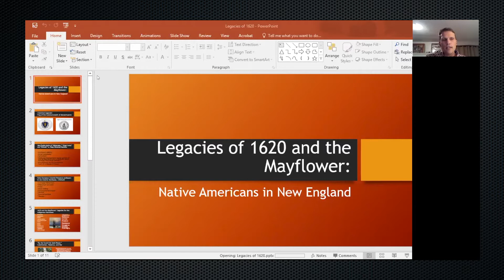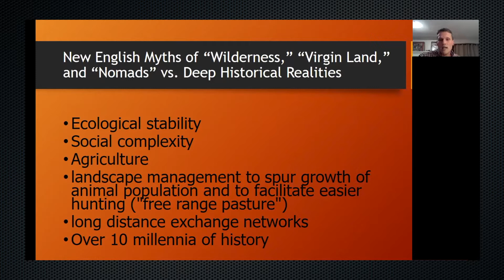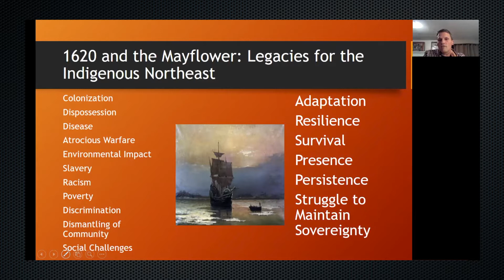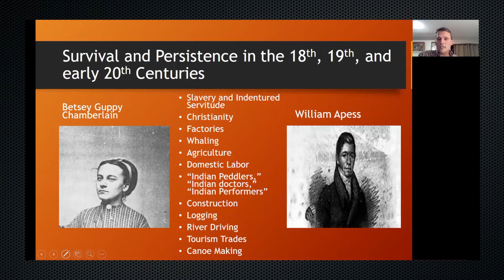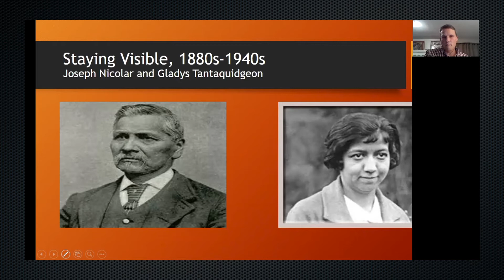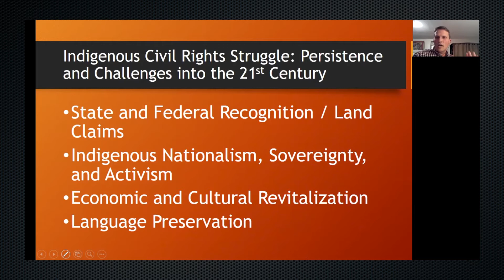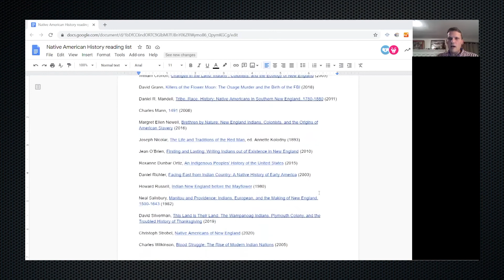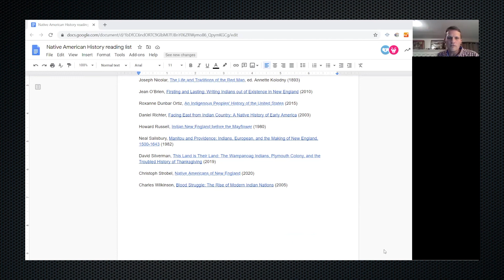Thomas Crane Public Library Presents: Legacies of 1620 & the Mayflower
A presentation by Professor Christoph Strobel about Native Americans of New England.